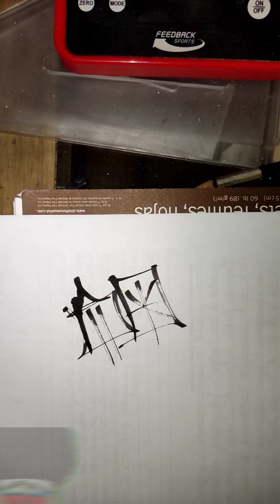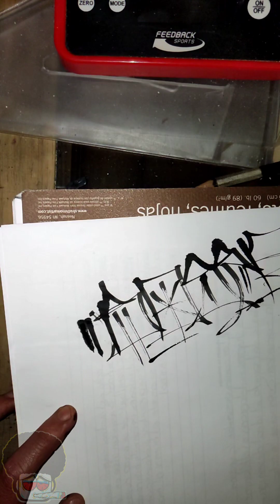The Greatest (REGGAE EXCLUSIVO)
🔥Acompáñame en los en vivo que hacemos todas las noches cotorreando con la banda.🔥

Toda la música que se comparte es sin fines de lucro, si tienes los derechos de alguna canción y te genera problemas mi contenido ponte en contacto para que se resuelva.